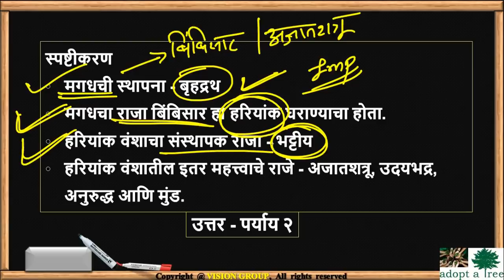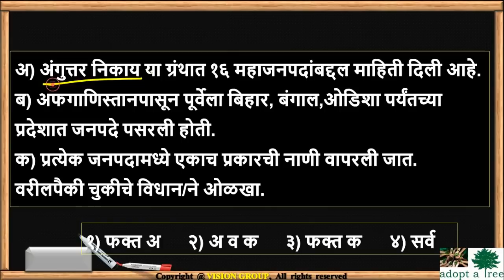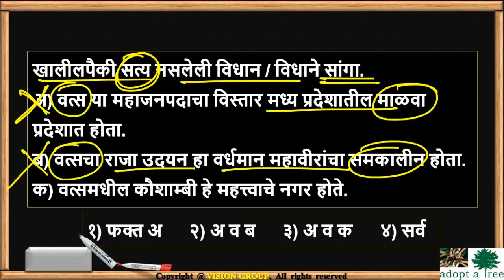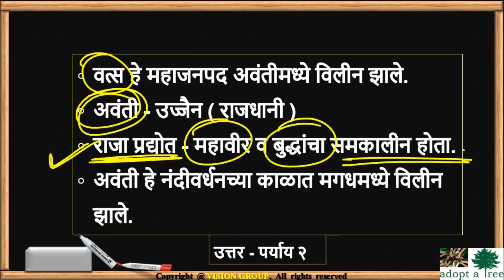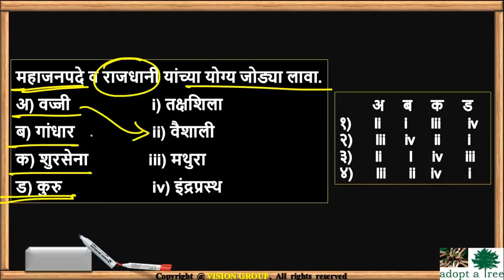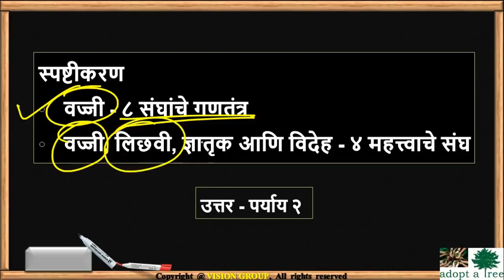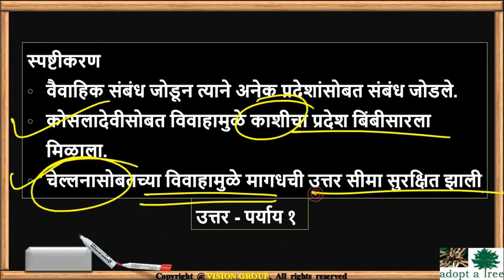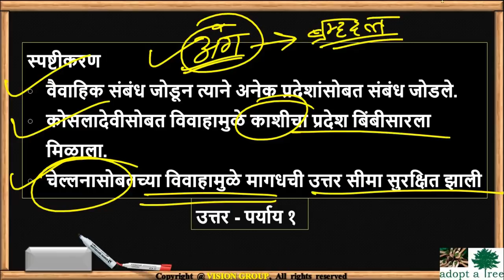Best ReVISION 🎯महाजनपदे Ancient History प्राचीन इतिहास उजळणी for MPSC UPSC with VISION STUDY APP📚